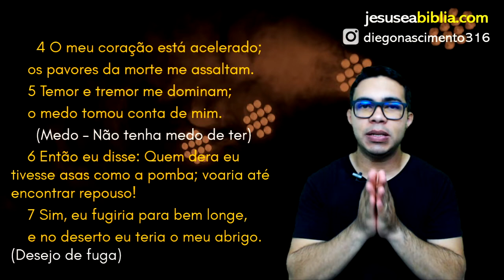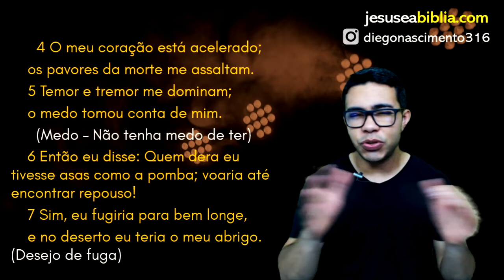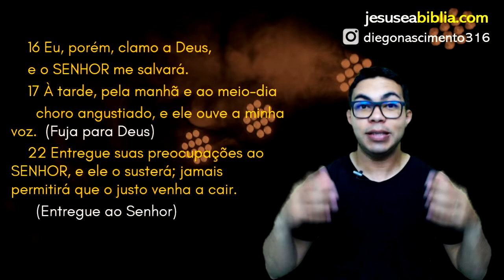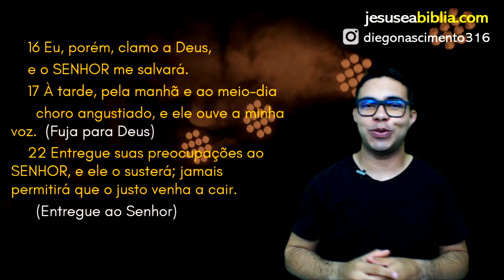Salmo 55 Estudo: MEDO e FUGA (Bíblia Explicada)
No Salmos 55, o Salmista clama a Deus dizendo: “Escuta a minha oração, ó Deus, não ignores a minha súplica”. Ele foi profundamente traído por alguém que amava, por alguém próximo. Isto aumentava a dor.